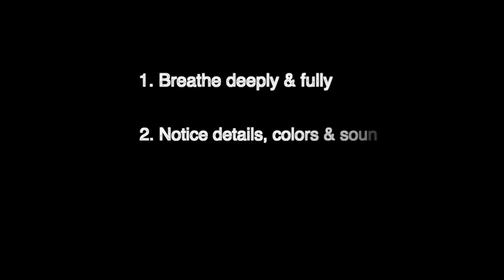Tapir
This video is about Tapir